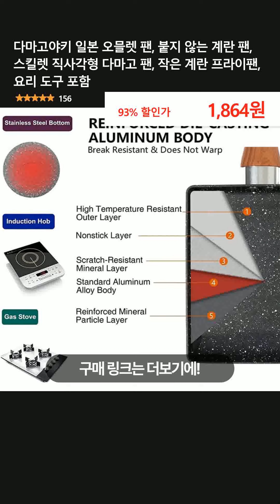다마고야키 일본 오믈렛 팬, 붙지 않는 계란 팬, 스킬렛 직사각형 다마고 팬, 작은 계란 프라이팬, 요리 도구 포함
👉 구매링크